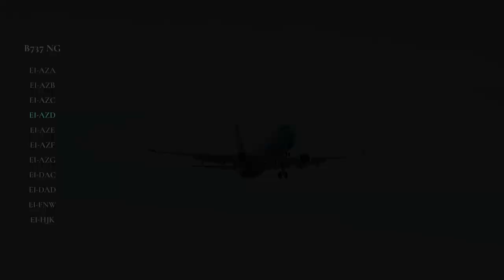☘️ ST. PATRICK'S DAY SPECIAL ☘️ // The Planes of ASL Airlines Ireland at Leipzig/Halle Airport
When considering to do a video for St. Patrick's Day, the first challenge for me is, to find material connecting Aviation and Ireland. I could have used some unreleased material from my 2019 planespotting session at Dublin airport (DUB/EIDW) or shots of Ryanair's seemingly omnipresent Boeing 737s. But over the last few years, more and more aircraft with registrations starting with EI-, which is Ireland's national aircraft registration prefix, have appeared at my local airport Leipzig/Halle (LEJ/EDDP) and the company behind most of them is ASL Airlines Ireland (AG/ABR), a subsidiary of ASL Aviation Holdings, who are British owned, but headquartered at Dublin.

So here it is, a video combining all shots of ASL Airlines Ireland aircraft I could find on my hard drives. They might not display a harp or a shamrock and not one of them is even green and yet they are certainly Irish enough to wish you a Happy St. Patrick's Day with! ☘️